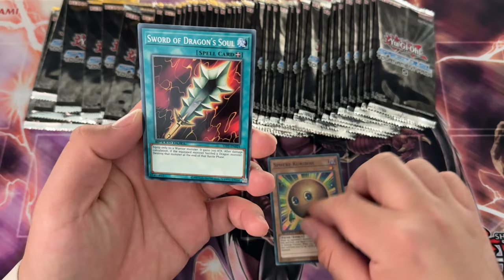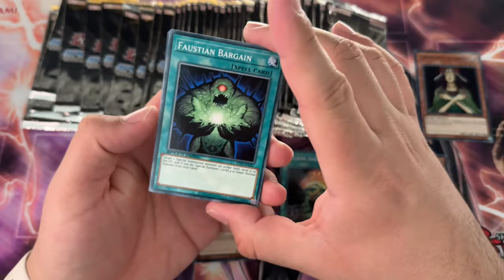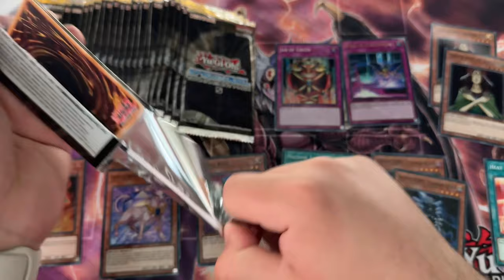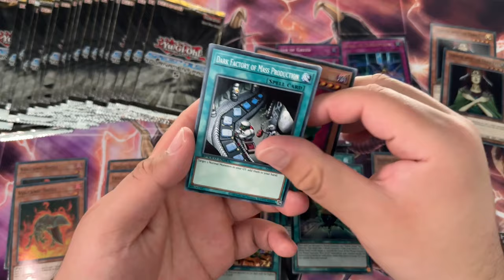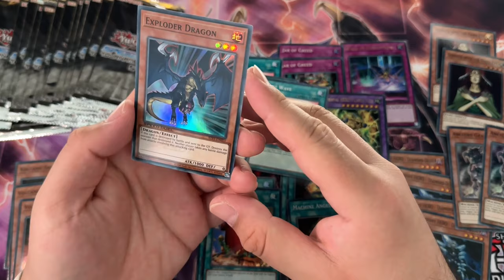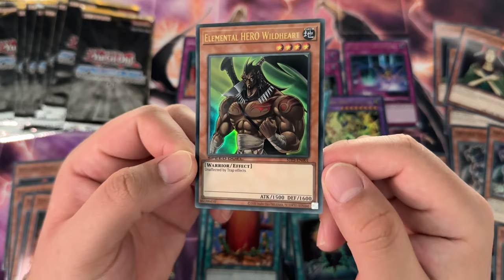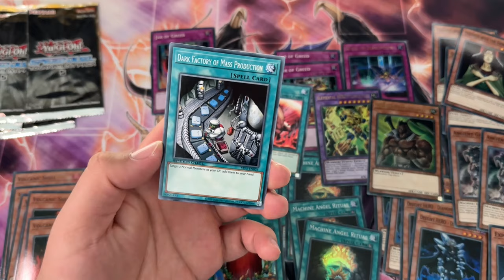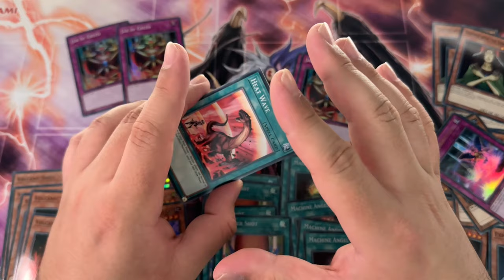Yugioh Speed Duel Tournament Pack 5 Has So Much Value!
Speed Duel is great - amaizing secret rares, great rarity bumps on fan favorites and event their Tournament packs kick butt!

Yugioh Speed Duel Tournament Pack 5 contains many HERO cards we are on the hunt for. Lets see how many copies of Elemental HERO Plasma Vice we can pull!
📱 𝗦𝗢𝗖𝗜𝗔𝗟 𝗠𝗘𝗗𝗜𝗔 📱
► MASTER DUEL ID (Add Me!!!): 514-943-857